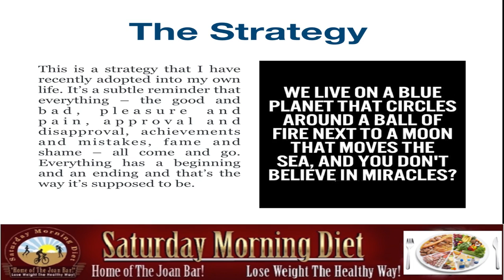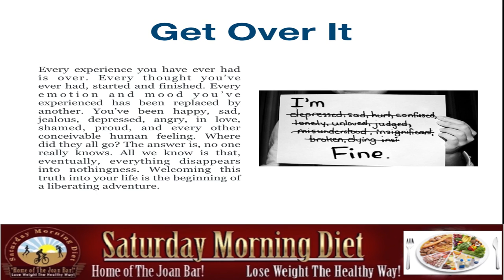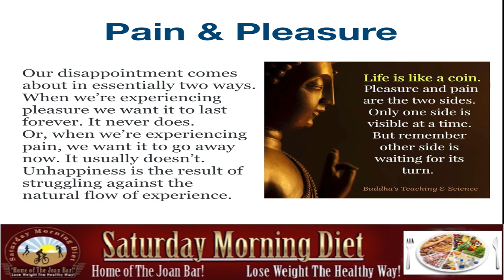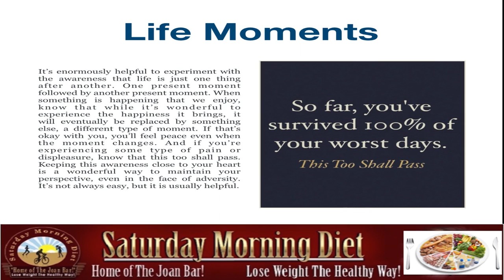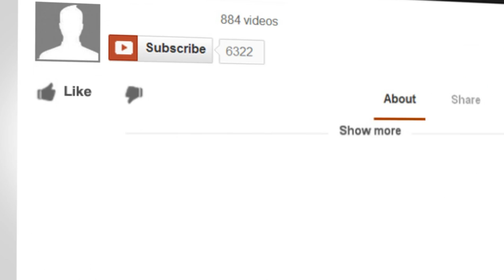Strategy To Survive Your Future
for receipes and articles.
Strategy To Survive Your FutureThis is a strategy that I have recently adopted into my own life. It’s a subtle reminder that everything – the good and bad, pleasure and pain, approval and disapproval, achievements and mistakes, fame and shame – all come and go. Everything has a beginning and an ending and that’s the way it’s supposed to be.

Every experience you have ever had is over. Every thought you’ve ever had, started and finished. Every emotion and mood you’ve experienced has been replaced by another. You’ve been happy, sad, jealous, depressed, angry, in love, shamed, proud, and every other conceivable human feeling. Where did they all go? The answer is, no one really knows. All we know is that, eventually, everything disappears into nothingness. Welcoming this truth into your life is the beginning of a liberating adventure.

Our disappointment comes about in essentially two ways. When we’re experiencing pleasure we want it to last forever. It never does. Or, when we’re experiencing pain, we want it to go away now. It usually doesn’t. Unhappiness is the result of struggling against the natural flow of experience.

It’s enormously helpful to experiment with the awareness that life is just one thing after another. One present moment followed by another present moment. When something is happening that we enjoy, know that while it’s wonderful to experience the happiness it brings, it will eventually be replaced by something else, a different type of moment. If that’s okay with you, you’ll feel peace even when the moment changes. And if you’re experiencing some type of pain or displeasure, know that this too shall pass. Keeping this awareness close to your heart is a wonderful way to maintain your perspective, even in the face of adversity. It’s not always easy, but it is usually helpful.

If you know someone who could benefit from this information, please feel free to forward it to them!!